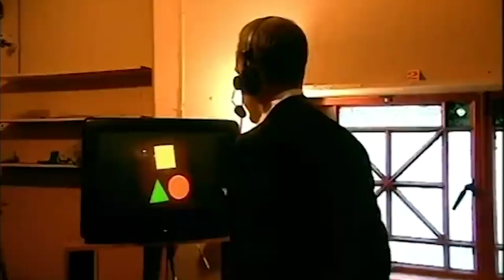Influencing This Audience Member's Mind | The Gathering | Derren Brown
Derren kicks things off at his live show, 'The Gathering,' by predicting the decisons of this audience member.